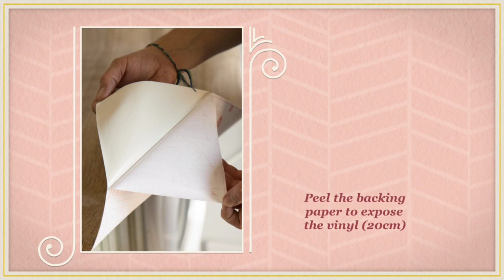Applying sticky back plastic around the sink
Here's a quick guide for applying sticky back plastic on a worktop around your sink, always a bit tricky when you can't remove it so here's how to do it!